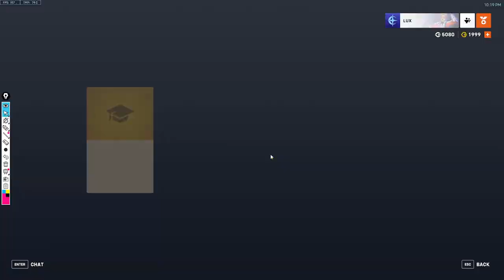Beagle VOD Review | Shambali Monastery | FIU 12/8/23